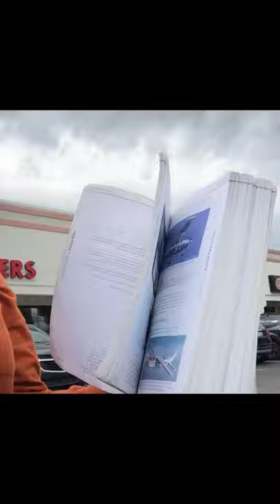StoryTime!!! || Falling through a Thunderstorm!!! || Plane crashes and more|| + A Dope Achievement!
Made a huge accomplishment! & Talking about scary plane incidents!!
+ some family time!